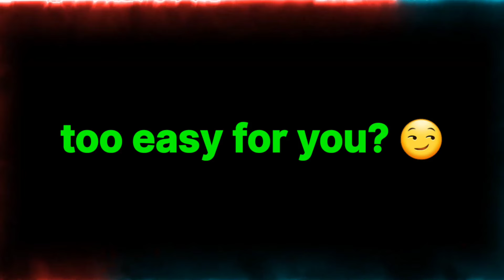This Video will Play After 5 Ads!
Can you win all the three challenges?